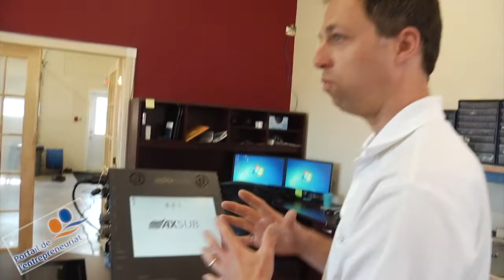UQAR - Entrepreneuriat UQAR - Témoignage d'Éric Gaudreau, AXSUB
Entrepreneuriat UQAR vise à développer une culture entrepreneuriale au sein des étudiants et jeunes diplômés, d’inciter ces derniers à se lancer en affaires et de mettre en œuvre des moyens pour les accompagner.